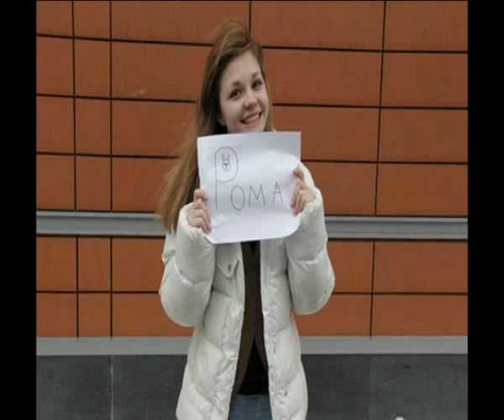16 HAPPY B-DAY ROMA ACORN by AcornFamily Moscow Group + BLOOPERS